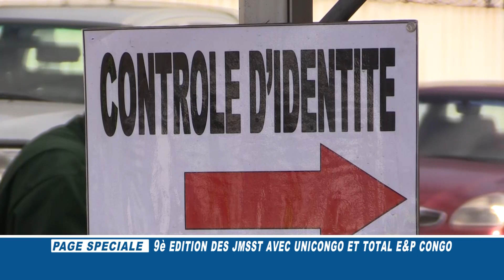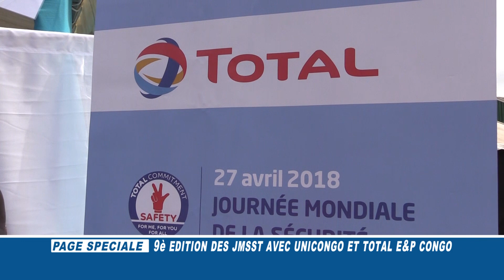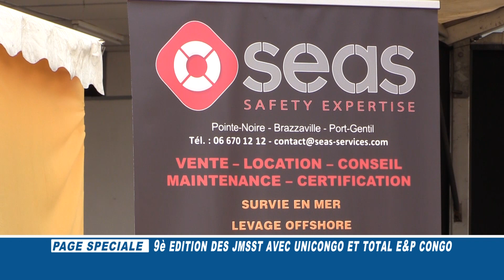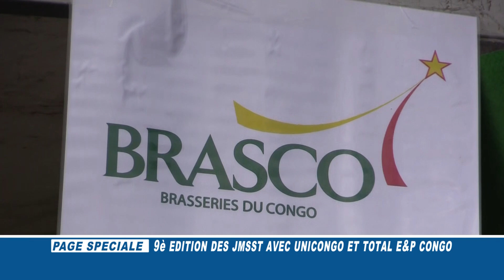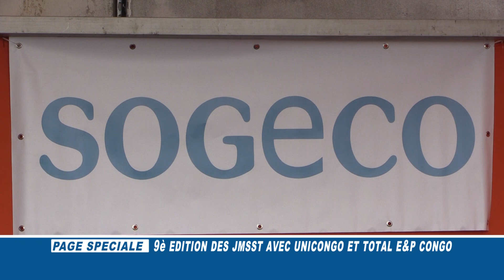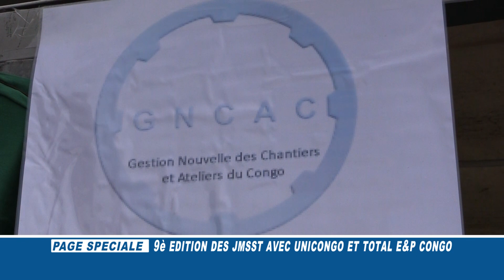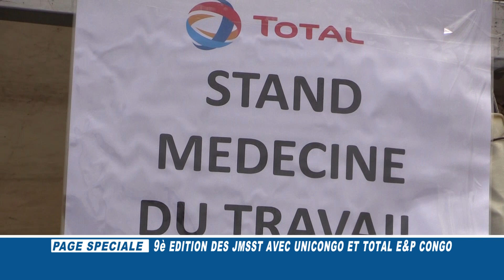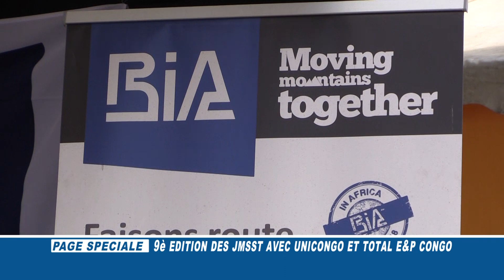UNICONGO TOTAL E&P CONGO